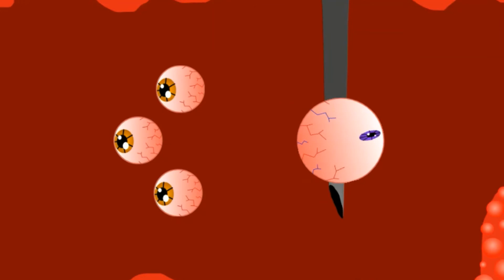Hivemind in the Veinverse Animated Trailer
GAMEPLAY SUMMARY:
 In this game, you control a swarm of floating eyes trying to protect a floating brain from harm while traversing an endless expanse of hazards and obstructions, you also have to keep moving to escape a flood of blood in this fun, infinite action strategy arcade-like mouse only game!

STORY: Welcome to the Veinverse, a narrow, endless vein like expanse that is filled with hazards and obstructions, do you have what it takes to grow and protect your hivemind into and (almost) unstoppable swarm?